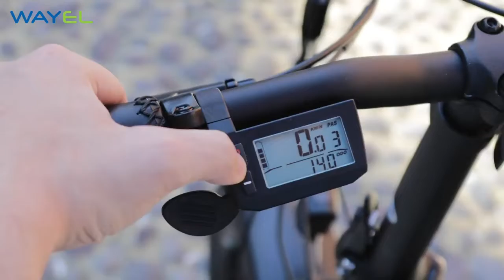Bicicleta electrica pliabila Fat,Autonomie 75 Km